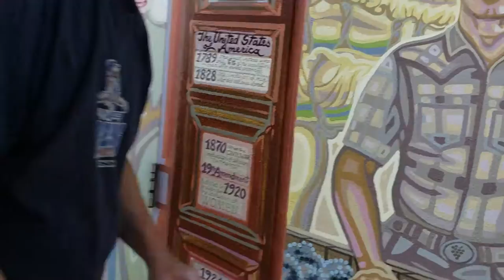Protective Coating for Ukiah Mural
Saturday August 8 2020 Phil Dow with the artist Lauren Sinnott